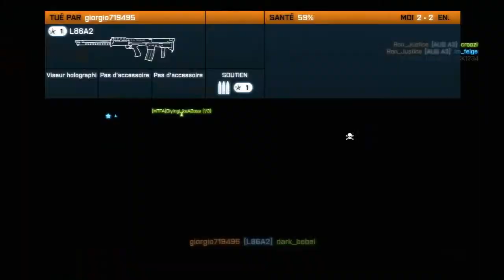[VWD] - Aftermath - Conquête sur Marché de Talah Vs. Vallium & [BTH]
Gameplay d'une Conquête sur Aftermath jouée sur notre serveur contre Vallium (Dév. DICE) et son clan [BTH].